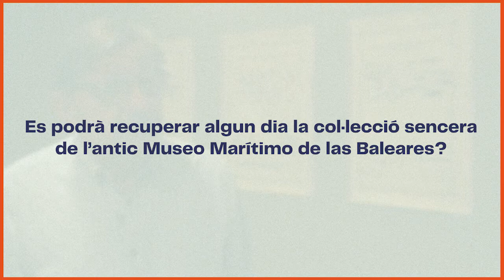SegonesJornadesdelaMar Entrevista a Manuel Gómez Planas, cap de recerca de col·leccions del museu